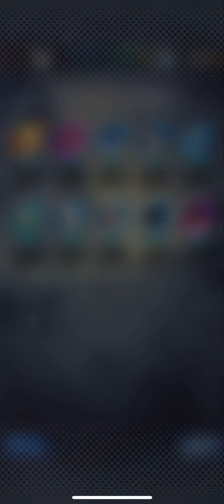Dragon ball Legends 10 + 1 summons